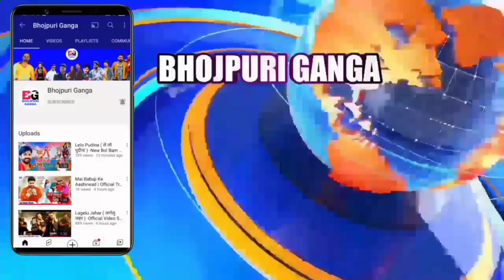यह क्या हुआ Pawan Singh के साथ अभी देखिए बड़ी खबर New Look खूब हो रहा है Viral सोशल मीडिया में